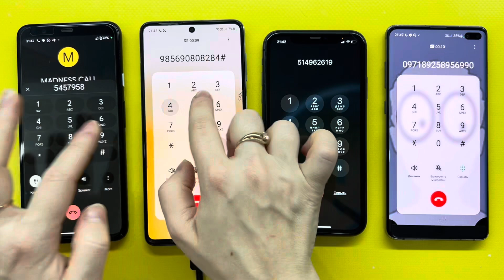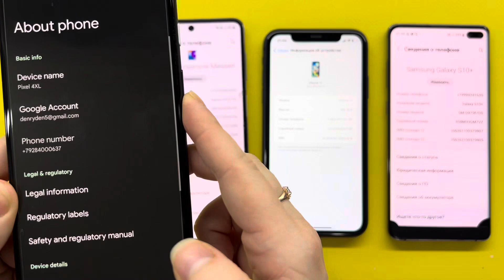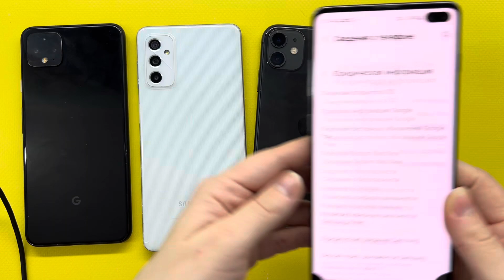Incoming Call iPhone 11 Vs Samsung Galaxy M52 & Outgoing Call Samsung S10+ and Google Pixel 4xl